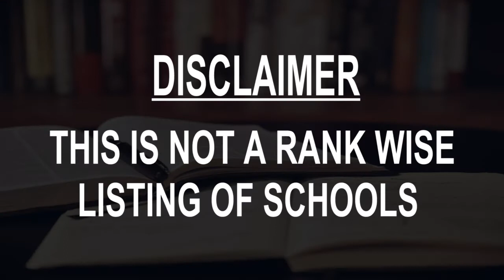Schools around Pemangkat, Indonesia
Must Watch.. Best Schools around Pemangkat

Click on Bell ICON to get the notification of New Videos.This is not rank wise listing of Top Schools in Pemangkat, it's the list of best Schools around Pemangkat as per the ratings given by our users.

Listed Schools:

SMA Amkur Pemangkat

SDS Amkur Pemangkat

Smp Sentosa Pemangkat🏫

SENTOSA PEMANGKAT 安宁三语学校

SMP Amkur Pemangkat

Amkur School

SD-SMP Eben Haezer

SMA Sentosa Pemangkat

SMP Negeri 1 Pemangkat

SDS Amkur Pemangkat

SDN 09 Pemangkat

SD Negeri 3 Pemangkat

SDN 10 Pemangkat

SD Negeri 4 Pemangkat